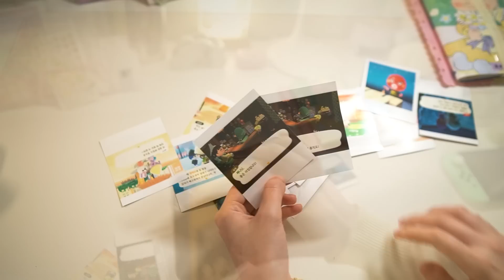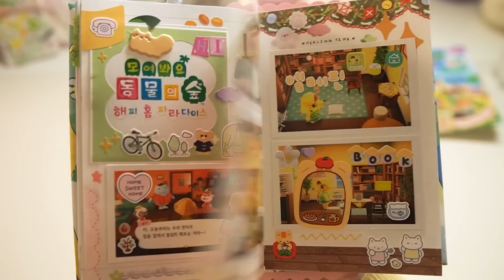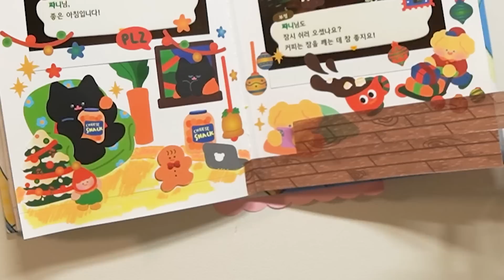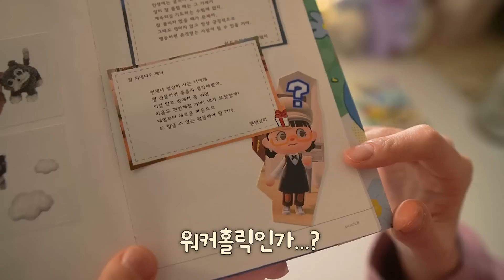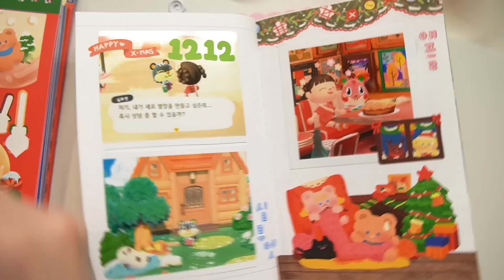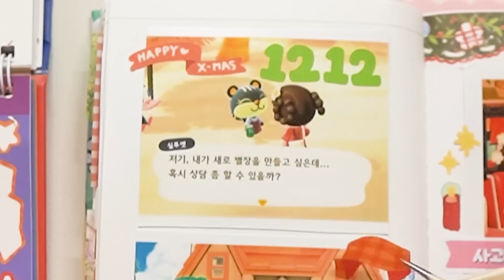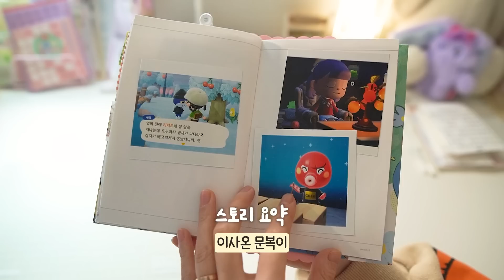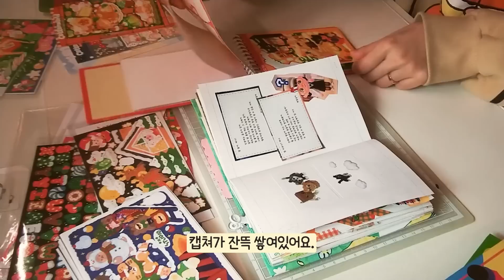sub | 동숲다꾸 | 아직 끝나지 않은 크리스마스 🎄🎄🎄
안녕하세요! 현실 세계는 벌써 구정이 지났건만 주섬주섬에는 아직 2022년의 크리스마스가 찾아오지 않았답니다. 섬을 크리스마스 분위기로 꾸미고 싶어서 틈틈이 아이템을 모으느라 아끼고 아껴가며 플레이를 하고 있거든요! ㅎㅎ

아무튼 이제 구정도 지났으니 2023년이 제대로(?) 시작했다고 할 수 있겠죠? 모두 새해 복 많이 받으시고! 하는 일 다 잘 되시고!  마음대로 사는 2023년 되시기를 바랍니다 ♡♡♡